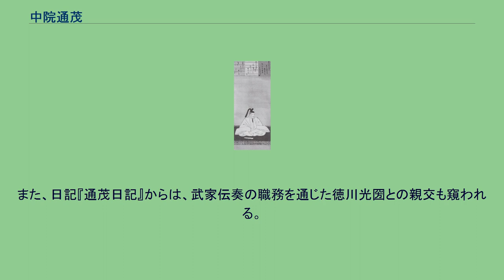中院通茂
中院 通茂（なかのいん みちしげ）は、江戸時代前期から中期にかけての公卿・歌人。
権大納言・中院通純の子。
官位は従一位・内大臣。
寛永9年（1632年）1月叙爵された後、侍従・右近衛権少将・左近衛権中将を歴任。
承応4年（1655年）1月参議として公卿に列し、6月従三位に叙された。
明暦3年（1657年）8月権中納言、万治2年（1659年）1月正三位、同3年（1660年）12月権大納言と累進し、寛文元年（1661年）3月から同3年（1663年）7月まで神宮伝奏を務める。
同8年（1669年）12月従二位に叙され、同10年（1671年）9月辞職して武家伝奏に補任。
延宝2年（1674年）12月正二位に叙され、翌3年（1675年）2月伝奏の任を解かれた。
貞享4年（1687年）先年の小倉事件をめぐる霊元天皇への暴言が災いして出仕を止められ、元禄6年（1693年）に許されるまで謹慎生活を送る。
宝永元年（1704年）2月内大臣に任じられたが、僅か3日にして辞退し、同2年（1705年）1月従一位を授与された。
同7年（1710年）3月21日に薨去。
享年80。
廬山寺に葬られた。
歌道･有職故実・書道･音楽など多方面に博識な人物であり、弟・野宮定縁らと共に熊沢蕃山に入門し、蕃山門下の堂上四天王の1人に数えられる。
歌道では、寛文4年（1664年）に後水尾院から古今伝授を受け、自身も中院通躬・野宮定基・久世通夏に古今伝授を行った。
門人に鍋島光茂・堀親昌・柳沢吉里・松井幸隆・三輪執斎･宣阿らがいる。
家集『老槐和歌集』、歌論『渓雲問答』などがある。
また、日記『通茂日記』からは、武家伝奏の職務を通じた徳川光圀との親交も窺われる。